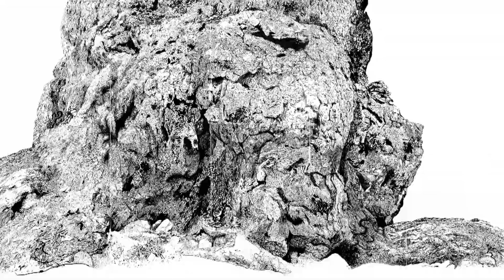180902 Immortels V3 1